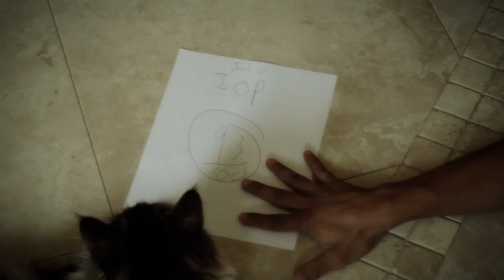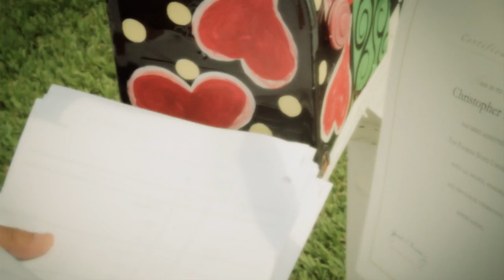The IB Song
This is a song, written by Joel Gutierrez, about the IB program. Enjoy the song and the music video :)